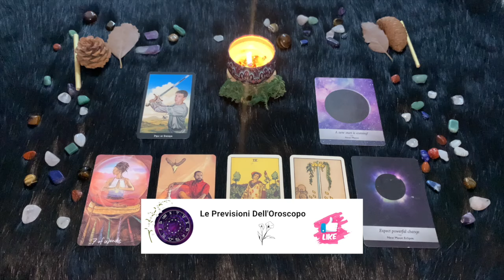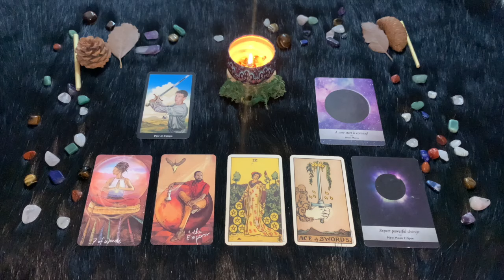L'OROSCOPO DI PAOLO FOX - 10 AGOSTO 2024 - PER TUTTI I SEGNI ZODIACALI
L'astrologo Paolo Fox presenta l'oroscopo del 2024 con i favori degli astri per i dodici segni dello zodiaco.